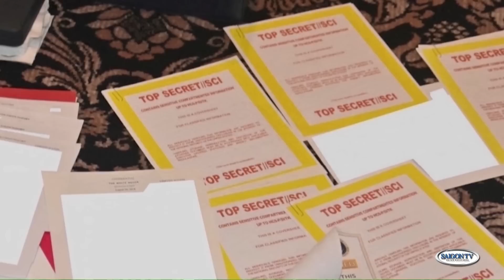Phần 2: Nhân chứng chết người đối với Trump trong hồ sơ Mar-a-Lago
SAIGON TV📺